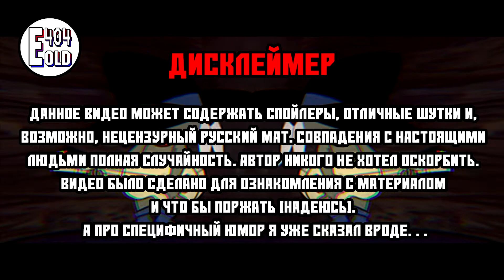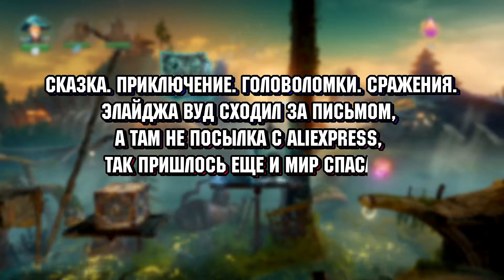Или приключение в четвертый раз | Обзор на игру Trine 4 | #18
Немного затянул, но да ладно

А сегодня у нас Классическая Музыка ♫:
 ►Anne-Sophie Mutter - Concerto No. 2 in G minor (L estate  Summer) RV315 (Op. 8 No. 2)  III. Presto
 ►Alfred Brendel - Bagatelle for Piano in A Minor  Für Elise , WoO 59
 ►Jean-Bernard Pommier - Piano Sonata No. 11 in A major K331 K300i  III. Rondo alla turca

Используемые программы:
Vegas Pro 16
Adobe Photoshop
Adobe Audition
Action!